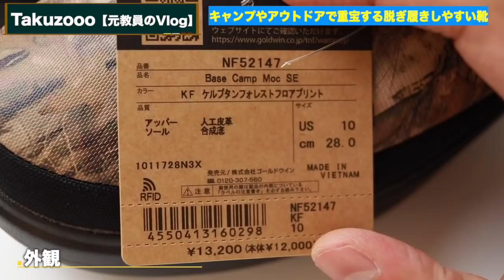大人気カラーを使ったキャンプで使えるモックシューズ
【キャンプ ベース モック】

‹目次›
0:00　スタート
1:26　本日の内容
2:06　外観
2:55　特徴①
4:37　特徴②
5:33　特徴③
6:17　デメリット
8:29　オススメの人
9:19　サイズ感